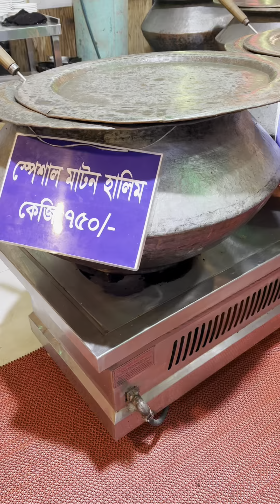Iftar Vlog | Little boys Life